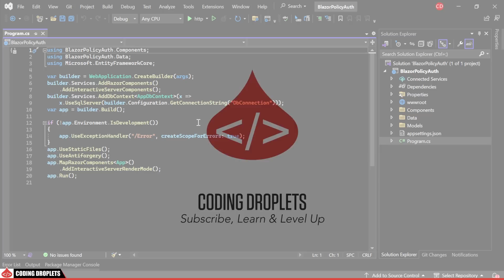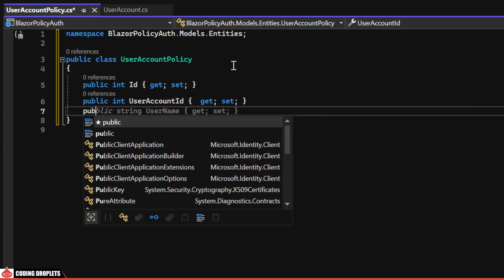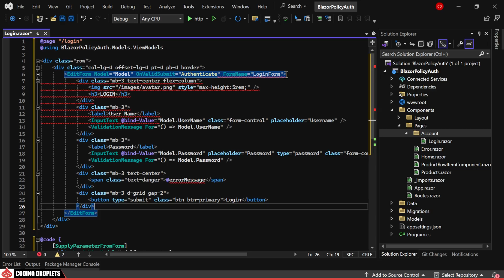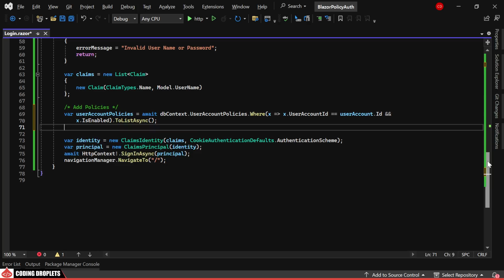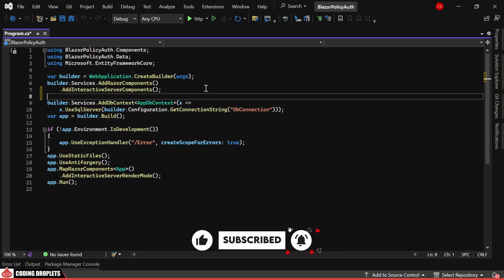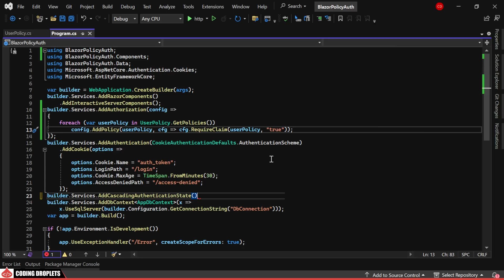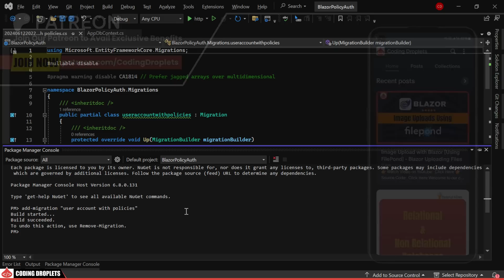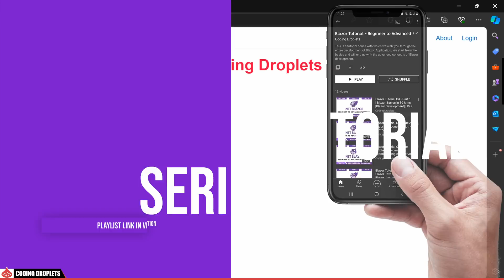Blazor Authentication and Authorization Tutorial [Blazor Authentication Without Identity]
Welcome to our comprehensive Blazor Authentication and Authorization Tutorial! In this video, we'll guide you through implementing Blazor Authentication without Identity to manage user permissions effectively. We'll demonstrate the use of Blazor Authorizeview to control access to various features within a Blazor application. Whether you're looking for a detailed Blazor Authentication Tutorial or a practical Blazor Login Tutorial, this video has got you covered.

We start by creating a new Blazor project and setting up Blazor Authentication Individual User Accounts. You’ll learn how to create a Blazor login example that allows users to sign in and manage their profiles securely. Our Blazor authentication methods will include the use of cookies, making it a straightforward Blazor server authentication tutorial. By the end of this tutorial, you will have a clear understanding of Blazor Server Authentication.

Blazor Authentication Example:
For those interested in Blazor Authentication .NET 8, this video also covers the latest practices and techniques. This practical example includes setting up Blazor authentication individual accounts and ensuring secure access through Blazor authorization policies. You'll see how to implement a Blazor authentication cookie to manage user sessions effectively.

This Blazor authorization tutorial shows you how to create and manage Blazor authorization policies. We’ll set up a Blazor authorization page to handle access control for different user roles. With our Blazor authorization service, you’ll be able to enforce these policies across your application. This section provides a thorough Blazor authentication and authorization example, illustrating how to implement these features in a real-world scenario.

Finally, we’ll test the application with different Blazor login user accounts to ensure everything works as expected. This Blazor authentication example project is a valuable resource for anyone looking to enhance their Blazor applications. Whether you're new to Web Development or looking to refine your skills, this Blazor authorization example will help you understand how to implement robust Blazor authorization and Blazor authentication methods in your projects.

Chapters:
0:00 - Overview
1:16 - Entities
2:25 - Pages
6:39 - Dependency Services
8:08 - AuthorizeView
9:36 - Database
10:50 - Testing